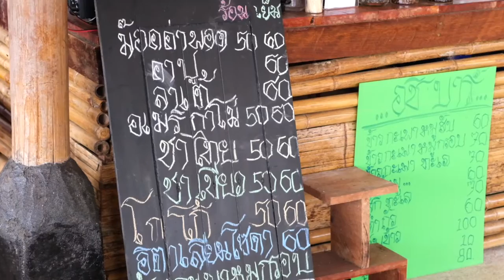บ้านผาฮี้ เชียงราย 2วัน 1คืน นอนโฮมสเตย์ จิบกาแฟ ชมวิวสวยๆ ณ หมู่บ้านเล็กๆบนยอดดอยสุดสโลว์ไลฟ์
ทริปนี้เรามาเที่ยวกันที่ บ้านผาฮี้ จ.เชียงราย ค่ะ
ได้มีโอกาสมาซึมซับธรรมชาติ ขุนเขาและวิถีชีวิต
ของผู้คนที่นี่กัน 2วัน1คืน ที่นี่ถือเป็นหมู่บ้านที่บรรยากาศ
ดีสุดๆ ยิ่งช่วงที่เรามาอากาศหนาว ประมาณ13องศา
เรียกว่าฟินกันเลยทีเดียว ได้กินพิชซ่าเตาถ่านกับวิวสวยๆ
และก็ยังได้ไปถ่ายรูปเช็คอินกันที่สะพานไม้ไผ่ไร่ผาฮี้อีกด้วยค่ะ

00:00 Intro
00:52 ผาฮี้โฮมเสตย์
02:35 ผาฮี้วัลเล่ย์
04:25 ลานวัฒนธรรมผาฮี้
06:30 ทานอาหารเช้า
07:44 สะพานไม้ไผ่ไร่ผาฮี้
10:15 อชิบาร์
11:54 MUILAH PHAHEE
13:16  ปิดทริป
13:37 รวมรูปของทริปนี้